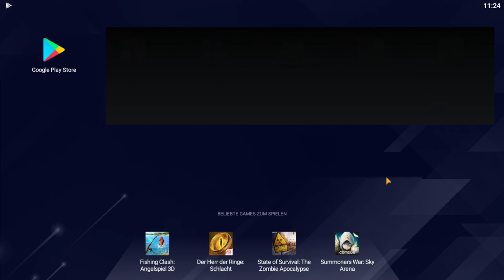AUTO BATTLES ONLINE - IDLE PVP || Angespielt | Deutsch | German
Ein neues Let's Test von Auto Battles Online - Idle PvP

Ich nehme gerne Spielvorschläge an, außer Browsergames und typische:
- Sportspiele
- First-Person Shooter
- MOBAs
- Rennspiele
- MMORPGs